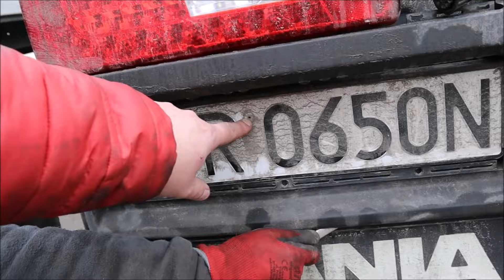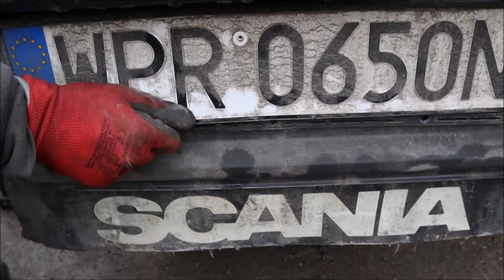Nowa Scania R 450 miała być szybka wymiana tylnej lampy . A skończyło się na naprawie instalacji...